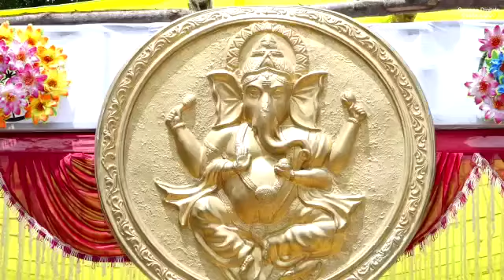RN(REDDYNAGAR) CELEBRATIONS MUNAGALA 2021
munagala ganesh celebrations 2021